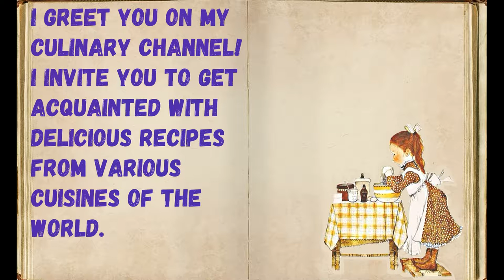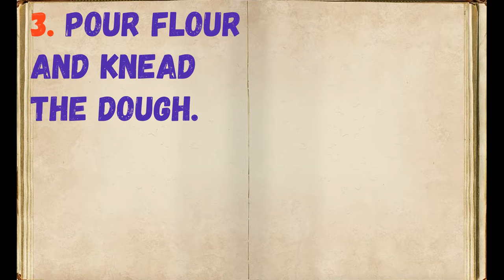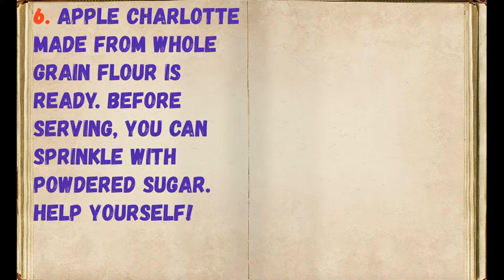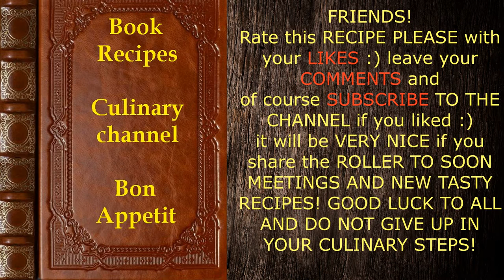Wholemeal Charlotte / Book of recipes / Bon Appetit